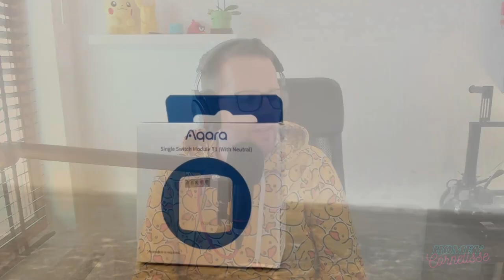Homey Cornelisse - Mijn eerste week met de Homey Pro 2023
In deze video vertel ik je over mijn bevindingen in de eerste week met de homey pro 2023